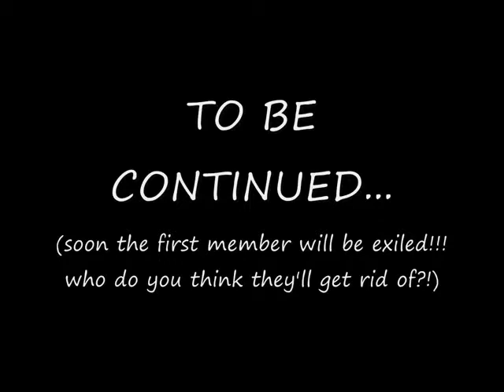03 Neil & Pals play Minecraft and have a Fun Time - Old Macdonald had a cave...